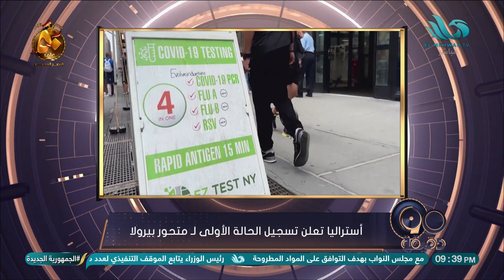أستراليا تعلن تسجيل الحالة الأولى لـ متحور بيرولا..التفاصيل من د.إسلام عنان أستاذ علم انتشار الأوبئة